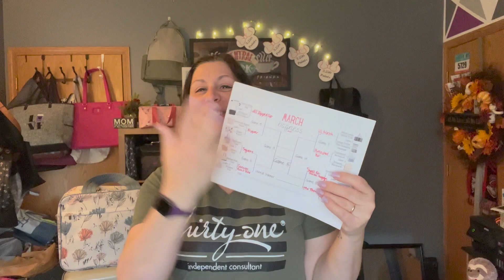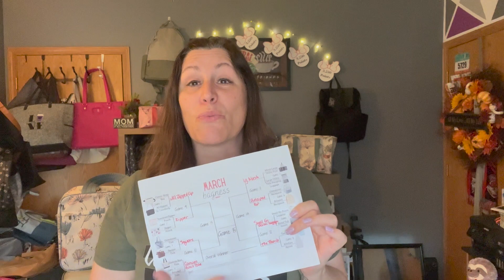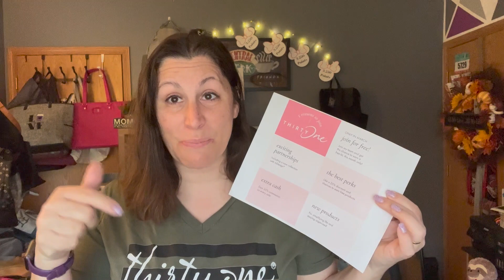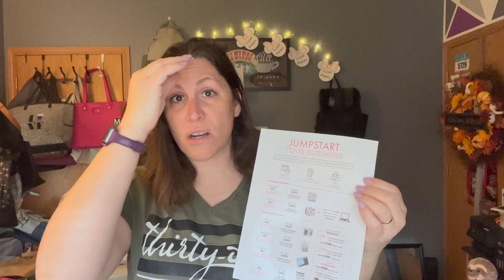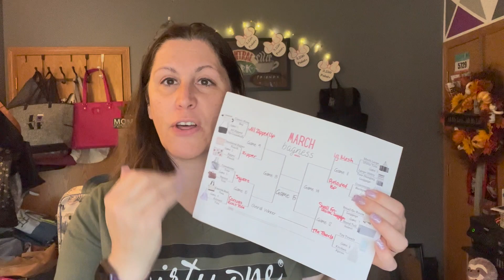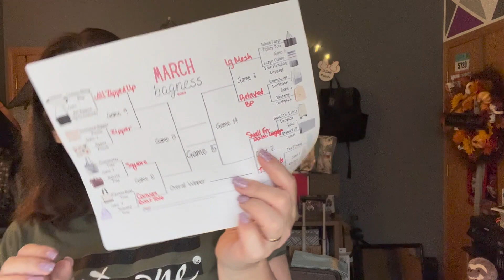Thirty One March Bagness - Round 2!